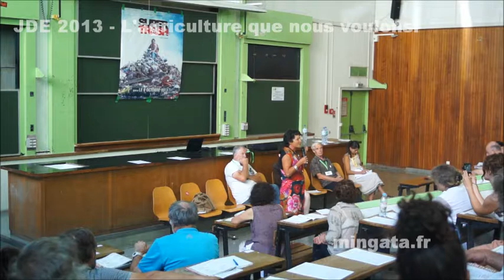23/08/2013 11H30 - JDE - L'agriculture que nous voulons (rush cam1)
Les JDE 2013 comme si tu y étais...

A destination de celles et de ceux qui n'ont pas eu le plaisir de se rendre à Marseille pour participer aux journées d'été de l'écologie j'y ai enregistré ce que j'ai pu y écouter. Sont ici diffusées l'intégralité des séquences brutes filmées... A toi de naviguer entre les séquences comme on se déplace d'un débat à un autre...